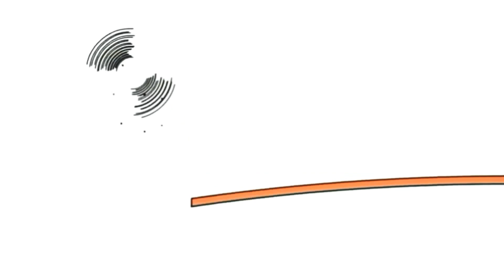8 червня 2020 р.